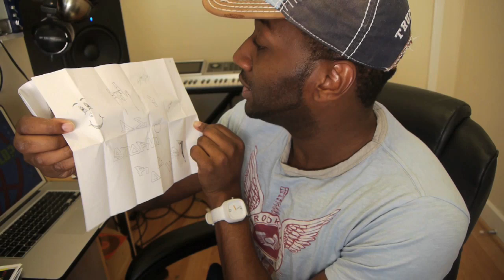SnailMail and YouTube Confessions Begin!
Also available on the Android platform. Go to the Android market and type "DeStorm"

Send mail to:
DeStorm Power

SnailMail #1 and Confessions!